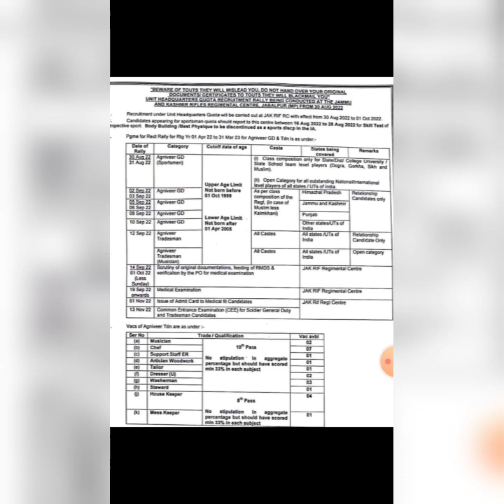Rally 1.6 KM 🔥 J&K Rifles Regiment Rally Recruitment || Open Recruitment Full Details